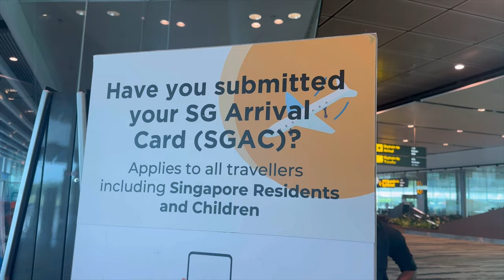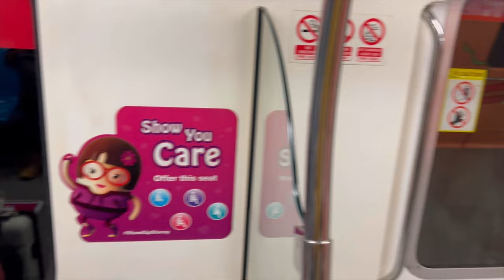Mumbai To Singapore Full details | Flights | Visa | SGAC | Singapore MRT | Hotel boss | Vlog 154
If you are Planning for Singapore Trip, our Singapore series  Itinerary will surely help🫶🏻

This is the first episode of our Singapore series and in this video we have covered our journey from Mumbai to Singapore in detail.

Checked in , Immigration Process at Mumbai airport

List of Documents to Carry -
- Original Passport
- Hardcopy of Visa
- Flight Ticket (Soft copy is also fine)
- Accommodation Receipt (Again soft copy is also fine)
- Travel Insurance  ( Not mandatory)
- SG Card

 Vistara Economy Class Flight
Immigration Process at Singapore airport

How to travel by Singapore Metro (MRT) from airport to city

Our Hotel Room Tour

Document for Singapore Visa -
- Original Passport with 6 months validity
- 2 Passport Photos (35x45mm, white background and 80% face covered)
- Last 3 months bank statement/Salary Slip
- Flight Tickets
- Hotel Booking
- Visa Application Form 14(A) filled manually
- Covering Letter

Vlogging on - Iphone 14 pro max